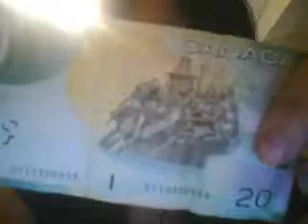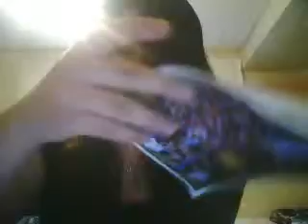Randomness hair, colour, CANADA!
Jenniferparkerwesley's webcam recorded Video - July 01, 2009, 07:22 PM